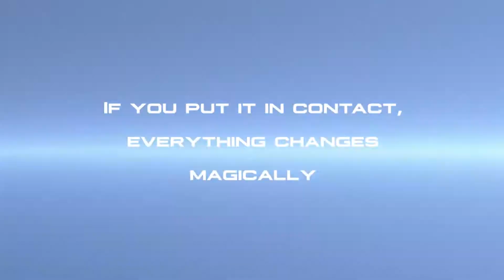Extraordinary Card - DOMINIQUE DUVIVIER [English]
Dominique Duvivier

This card is magic!
It transforms everything it touches!
Prepare to be bluffed!

Comes with :
- Special cards in Bicycle quality
- Video link with detailed explanations
- Easy Version (for beginners) + Advanced Version (for experts)

What they think:

This simplified version of The Extraordinary Card is just beautiful. I'm more of the confirmed cartomagic type (I've been tinkering with maps since 1993...) I must say that this simplified version is very efficient and has the particularity to surprise even magicians. We have the feeling to live 50 transformations when in reality there are few... same spirit as for Alladin : we live a lot of effects when we have much less really : it's simply magic ! Don't we say that the simplest things are often the best? That's what real magic is for me: no tinkering and yet crazy things happen. Congratulations Dominique for this find, which, as you can see, requires a lot of research work...

Anthony Soudier